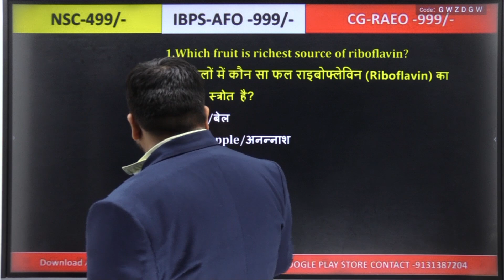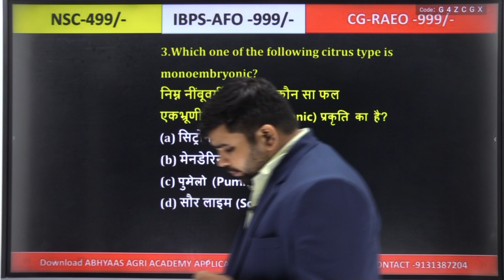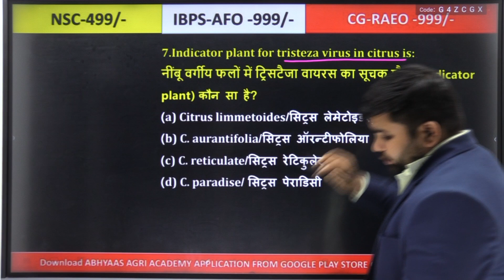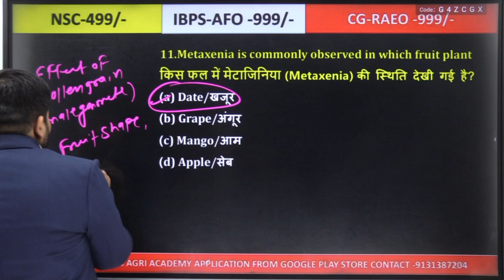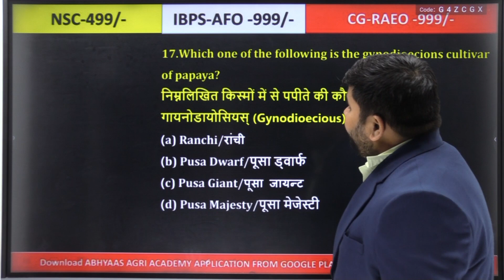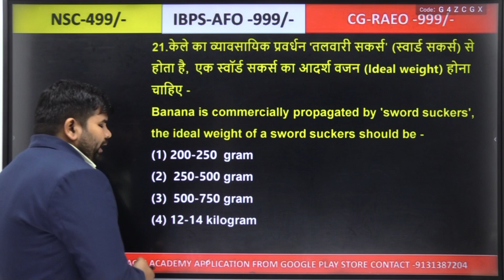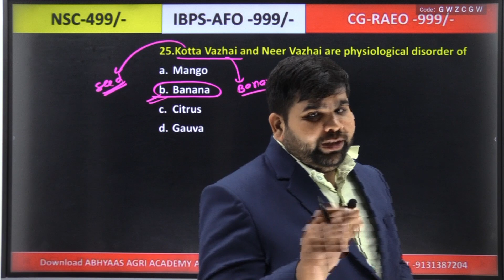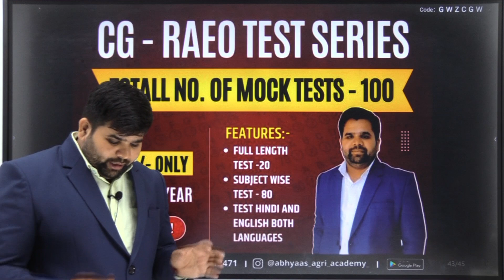TOP 500 HORTICULTURE MCQ | AFO | CG-RAEO| IFFCO | NSC | TRIPURA AO |UK -AAO |ALL AGRICULTURE EXAM.